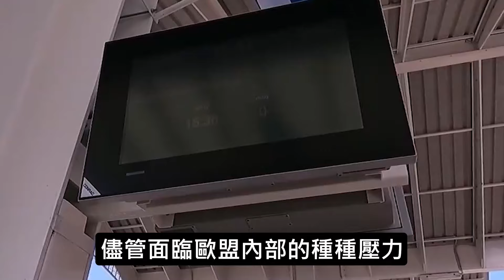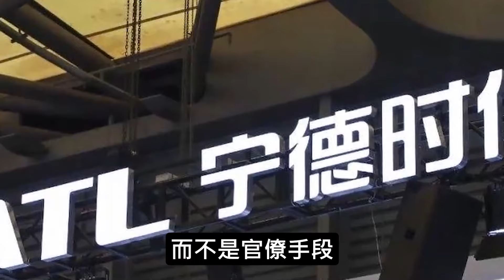匈牙利總理連夜飛往中國，中方高規格接待一句話回复，歐爾班激動感慨：我們並不孤單